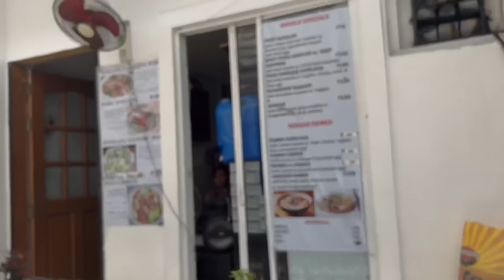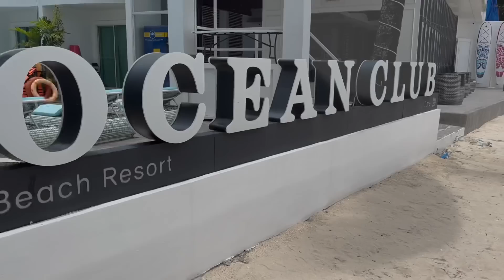NAGHANAP KAMI NG BAHAY SA BORACAY!